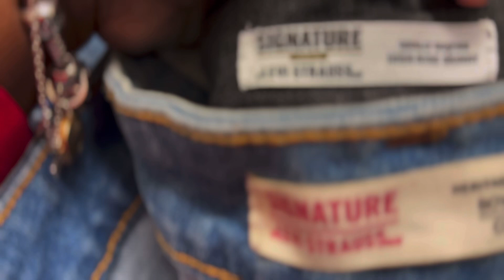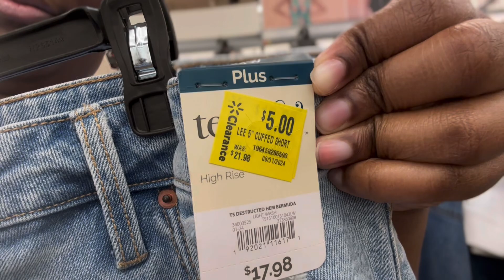ULTRASOUND-COMEDY SHOW-SEWING-FABRICS-FRUITS-$1 SALE ON CLOTHES ✨🧃💦💕🌇 HEALTHYERA(FAST PACE VLOG)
DEFINITION OF CONFIDENCE!

Shop: Home | MAKIAH T DESHIELDS (MTD) DESIGN COMPANY DA BADDEST LLC

Watch:

  ￼ / mtdnphilly

MTDNPHILLY